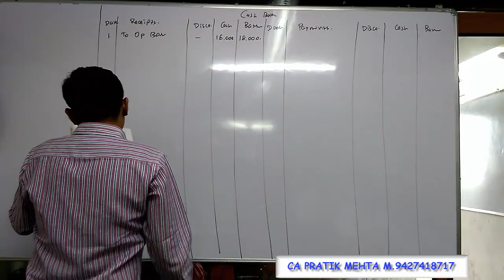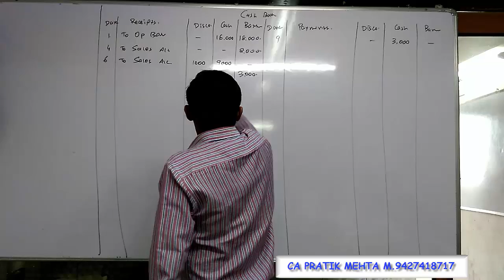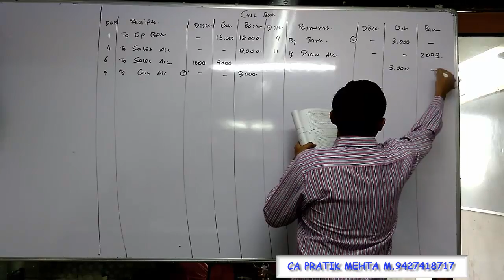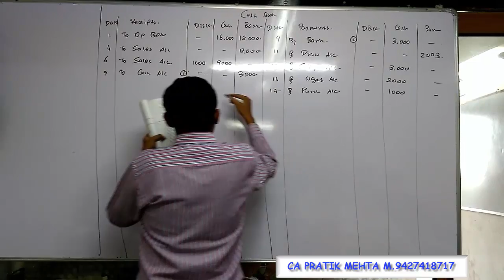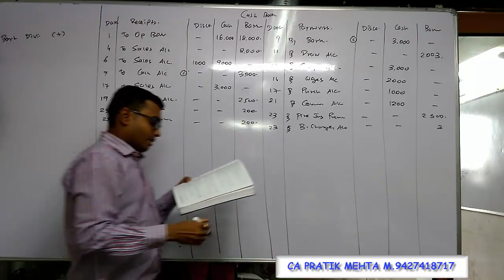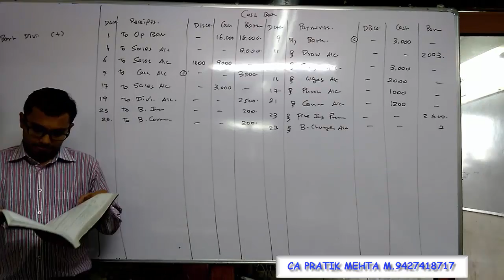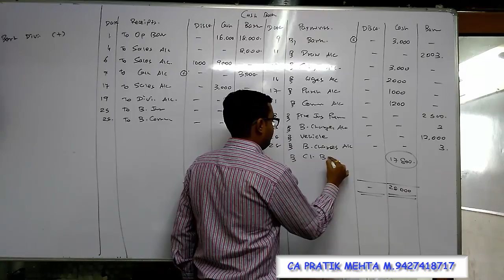10 Cash Book Sum 14